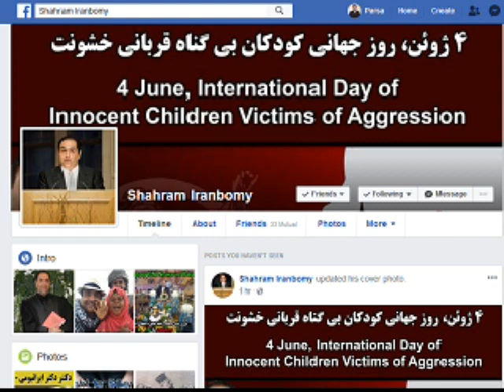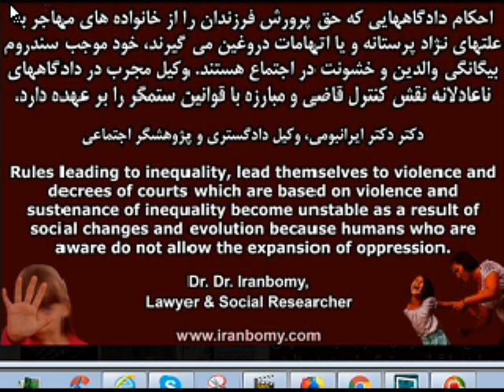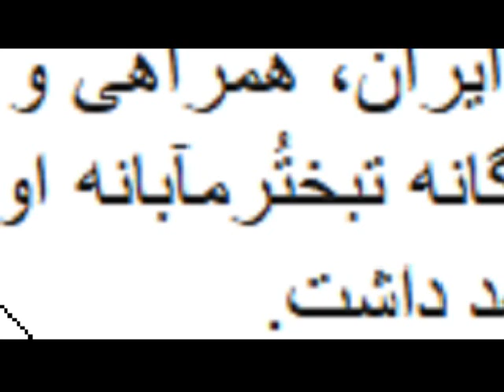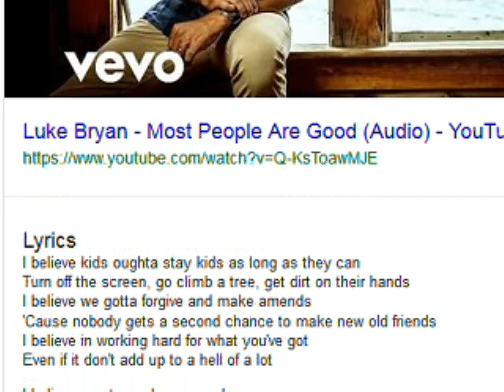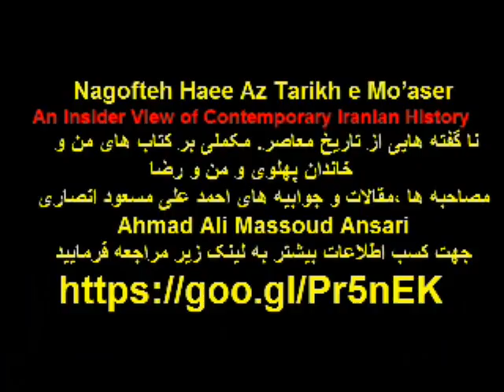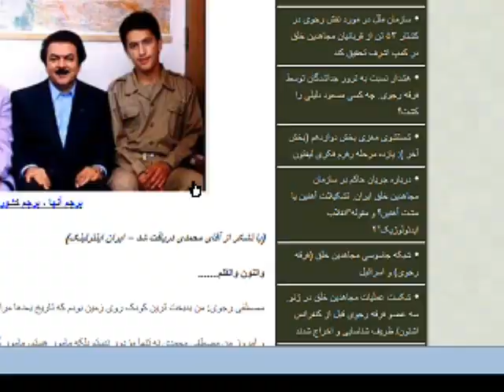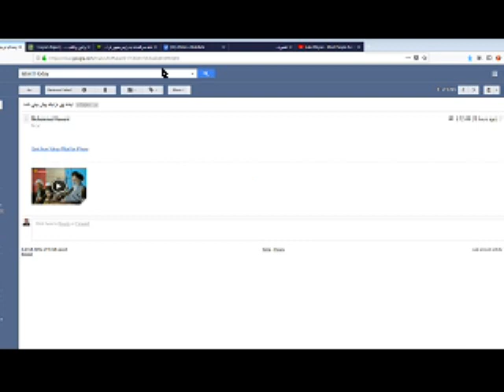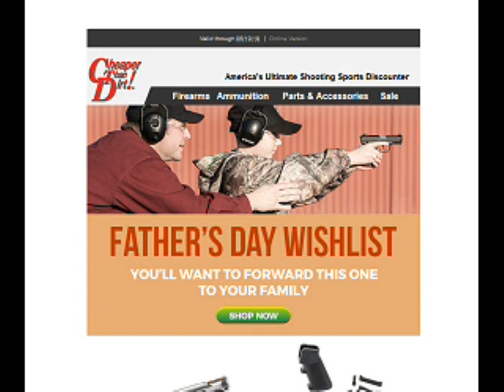Sorbi 2018 - 06 - 04 * Persian TV * Mardom TV usa * ​سربی با مردم ​